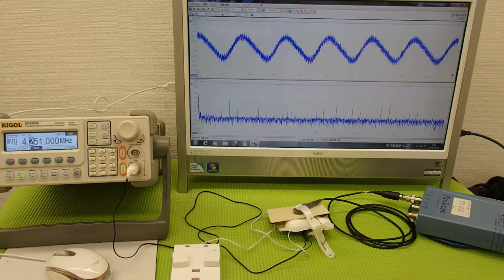オリジナル超音波プローブの「発振・制御」技術 ultrasonic-labo